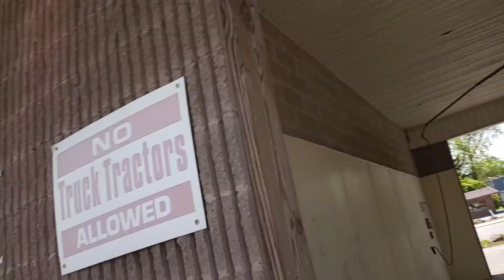ollie up curb persistence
me and yt raptor studios ollie up curb